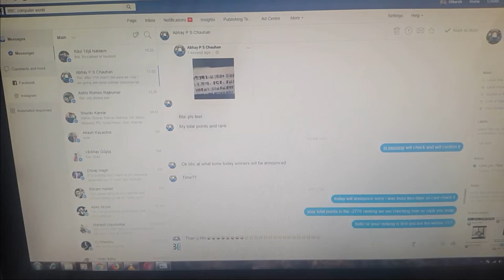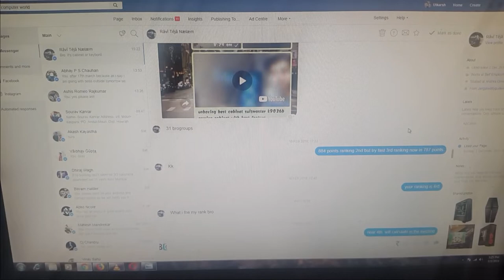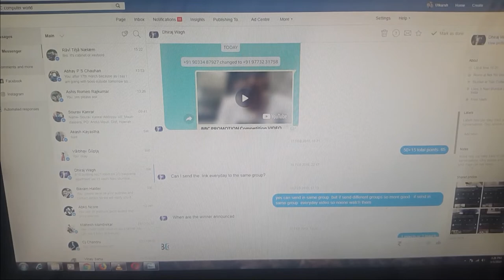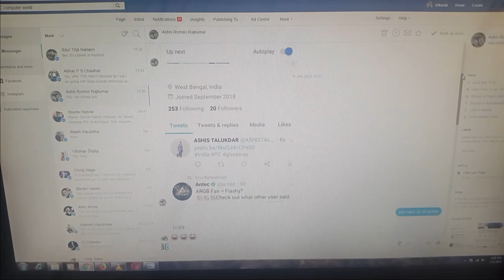Result of the promotion finished on the 28 feb . wish the very good luck to all winners